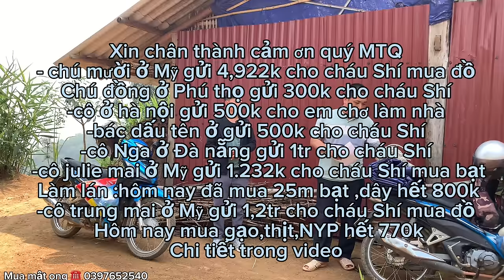cháu Shí,cuối cùng cũng có được ngôi nhà mới,cả bản không ai giúp may có con rể không thì toang ..!